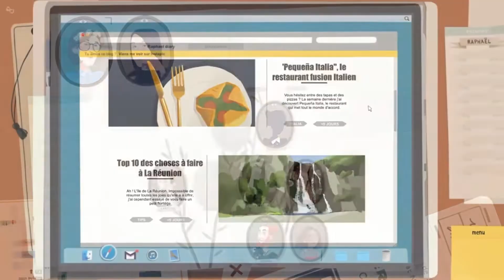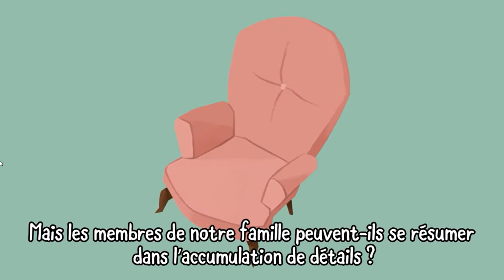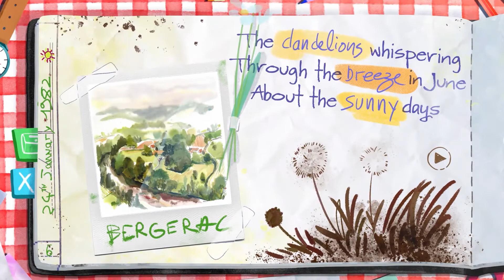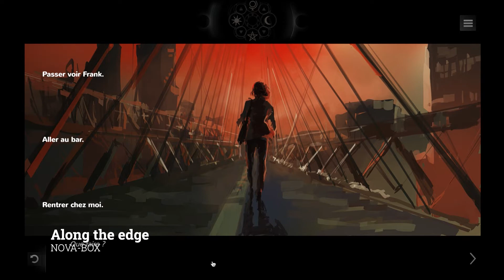Ces JEUX INDÉS se DÉROULENT en FRANCE (Dordogne, Along The Edge, Across the grooves, Look Inside)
Découvrez quatre jeux indépendants qui se déroulent en France, de la Gironde à la Nouvelle-Aquitaine. L'occasion de découvrir des narrations, des époques et des paysages différents.

Les jeux par ordre d'apparition : Look Inside (Unexpected), Across the grooves (Nova-Box), Dordogne (Un je ne sais quoi) et Along the Edge (Nova-box)